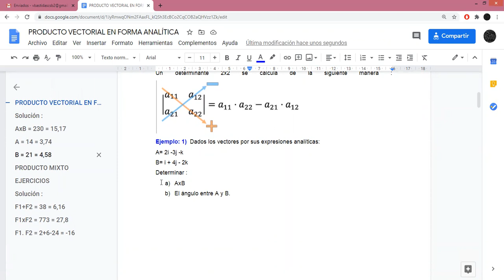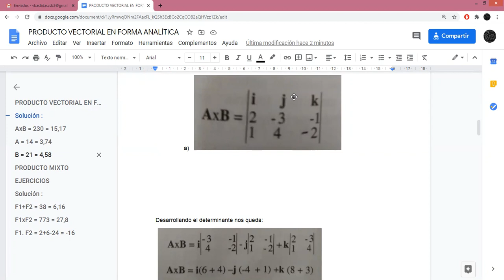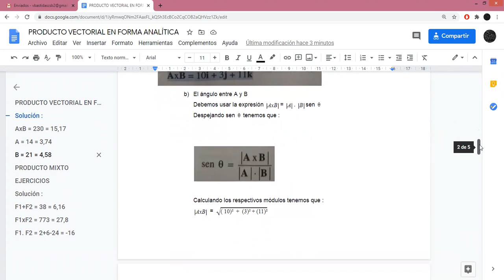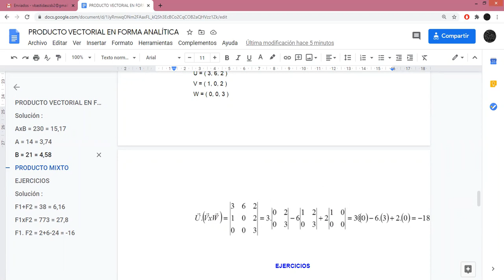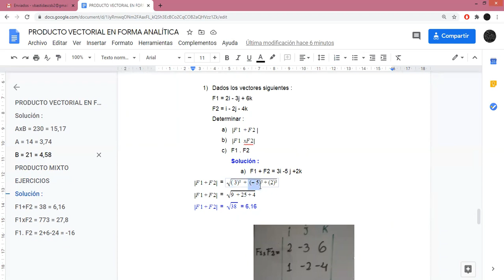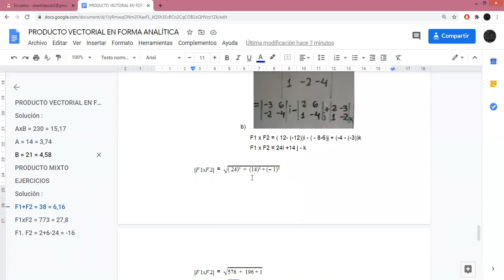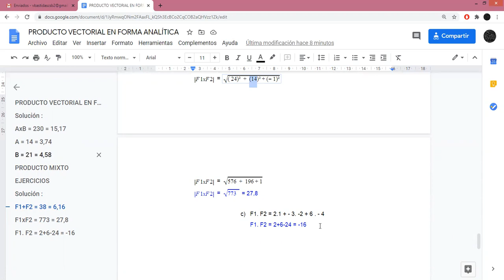Física de 4to año Viernes 16 de octubre , tema : Producto vectorial en forma analític